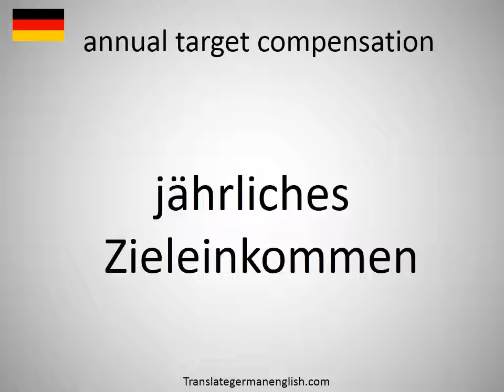How to say annual target compensation in German?